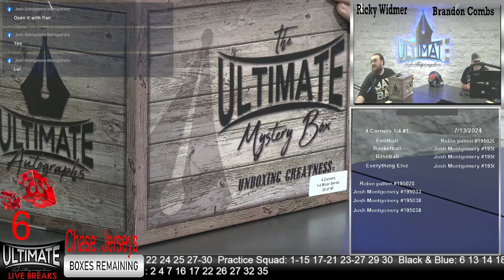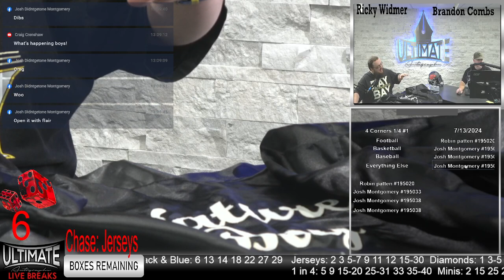HIT OF THE SHOW: Ric Flair Signed Rope! WOOOO! - 07/14/2024 12 P.M. Show Live Breaks